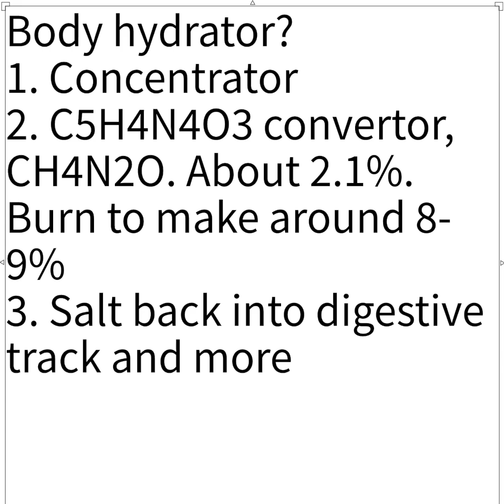Hydrator artificial organ